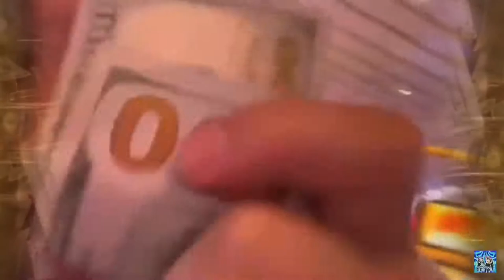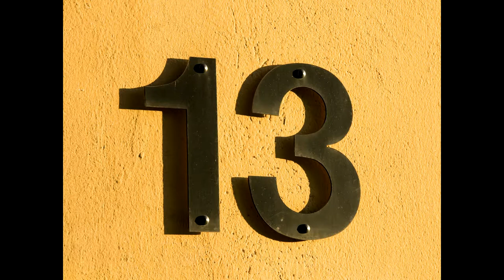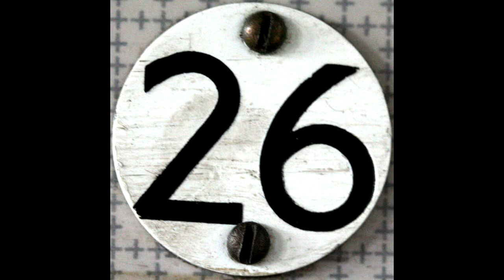Confirmed 2022 Mens Royal Rumble Entries And Elimination Predictions (check description)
For those who don't want to watch the whole video

1. Sami Zayn: 0
2. Owens: 2 (Sami, Byron)
3. Graves: 0
4. Byron: 1 (Graves)
6. Corbin: 0
7. Montez Ford: 1 (Dominik)
8. Dominik Mysterio: 1 (Rey)
9. Angelo Dawkins: 0
10. Rey Mysterio: 1 (Angelo)
11. Apollo: 0
12. Ricochet: 0
13. Cesaro: 0
14. Sheamus: 1 (Cesaro)
15. Damian Priest: 0
16. Walter: 2 (Montez, Priest)
17. Riddle: 0
18. Ciampa: 0
19. Aj Styles: 1 (Knoxville)
20. Johnny Knoxville: 1 (Sheamus)
21. Holland: 1 (Ricochet)
22. Omos: 4 (Styles, Owens, Walter, Nakumora)
23. Shinskue: 0
24. Cena: 1 (Omos)
25. Finn: 0
26. Theory: 1 (Finn)
27. Big E: 1 (Ciampa)
28. Gable: 2 (Holland, Apollo)
29. Randy: 1 (Riddle)

1. Sami Zayn eliminated by Kevin Owens (35 seconds)
2. Corey Graves eliminated by Byron Saxton (1 min 36 seconds)
3. Byron Saxton eliminated by Kevin Owens (22 seconds)
4. Angelo Dawkins eliminated by Rey Mysterio (2 min 2 seconds)
5. Rey Mysterio eliminated by Dominik Mysterio (1 min 12 seconds)
6. Dominik Mysterio eliminated by Montez Ford (3 min 45 seconds)
8. Montez Ford eliminated by Walter (13 min 49 seconds)
9. Damian Priest eliminated by Walter (2 min 22 seconds)
10. Cesaro eliminated by Sheamus (10 min 59 seconds)
11. Sheamus eliminated by Johnny Knoxville (9 min 13 seconds)
12. Johnny Knoxville eliminated by Aj Styles (25 seconds)
13. Ricochet eliminated by Ridge Holland (18 min 01 seconds)
14. Aj Styles eliminated by Omos (3 min 18 seconds)
15. Kevin Owens eliminated by Omos (30 min 13 seconds)
16. Walter eliminated by Omos (9 min 49 seconds)
17. Shinskue Nakumora eliminated by Omos (04 seconds)
18. Omos eliminated by John Cena (4 min 03 seconds)
19. Tomasso Ciampa eliminated by Big E (16 min 01 seconds)
20. Ridge Holland eliminated by Gable Steveson (10 min 59 seconds)
21. Apollo Crews eliminated by Gable Steveson (27 min 02 seconds)
22. Riddle eliminated by Randy Orton (19 min 39 seconds)
23. Finn Bálor eliminated by Austin Theory (7 min 20 seconds)
25. Gable Steveson eliminated by Brock Lesnar (5 min 17 seconds)
26. Austin Theory eliminated by Brock Lesnar (8 min 02 seconds)
27. Randy Orton eliminated by Brock Lesnar (6 min 59 seconds)
28. John Cena eliminated by Brock Lesnar (12 min 10 seconds)
29. Big E eliminated by Brock Lesnar (9 min 09 seconds)
30. Brock Lesnar wins! (5 min 12 seconds)